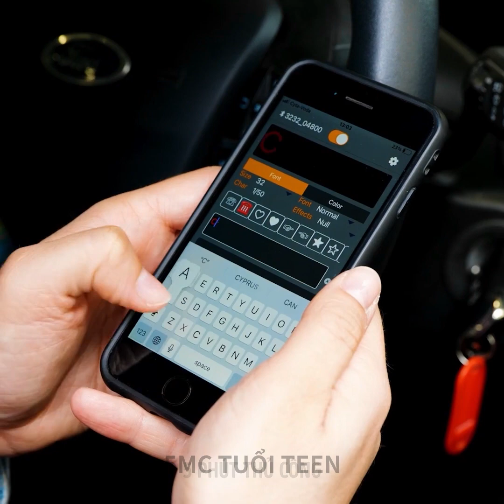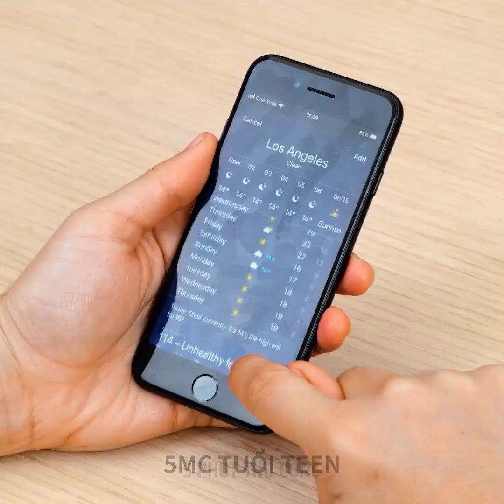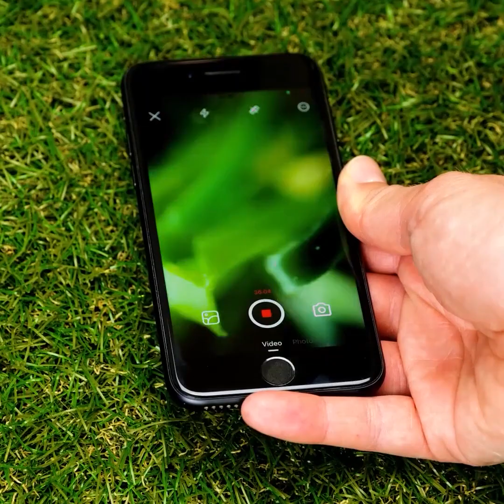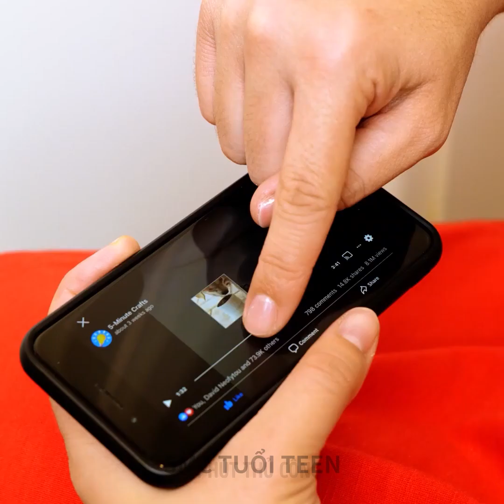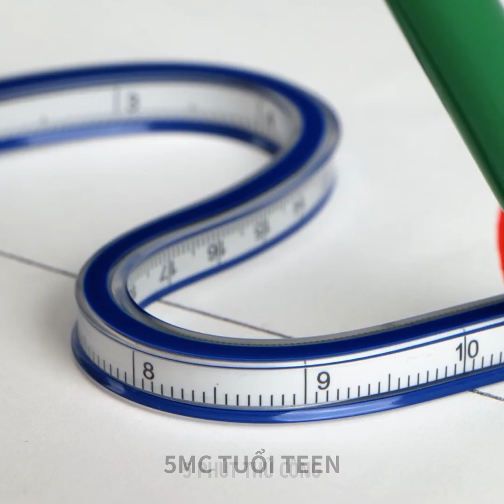DỤNG CỤ XỊN XÒ SẼ KHIẾN CUỘC SỐNG CỦA BẠN DỄ THỞ HƠN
DẤU THỜI GIAN:
00:04 Máy quét di động
00:42 Nhiệt kế điện thoại
04:28 Bàn phím di động
06:54 Bảo vệ máy chụp ảnh khỏi cú vỡ
10:13 Dụng cụ khâu vá